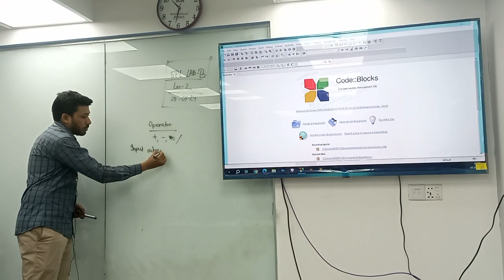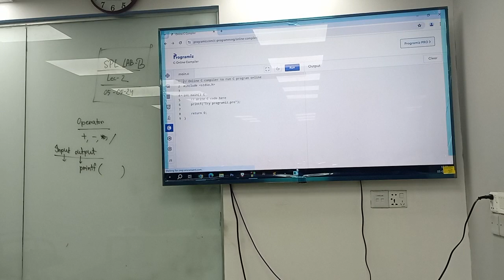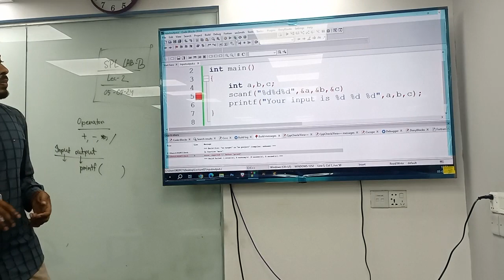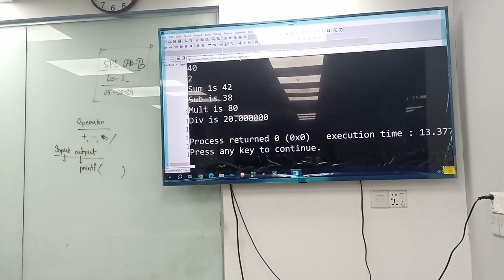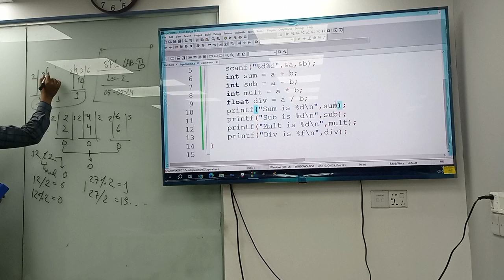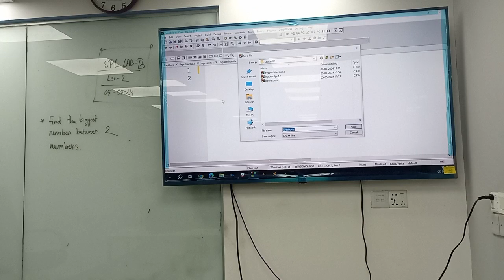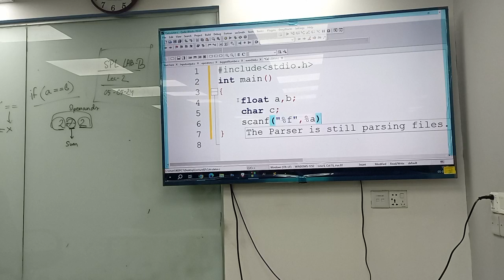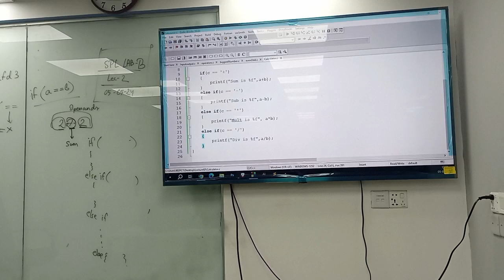Structure programming Language | LAB-02 |CSE|AM Joy | University of Scholars